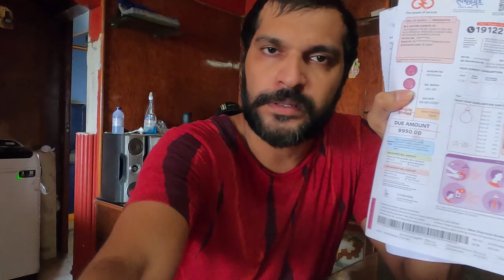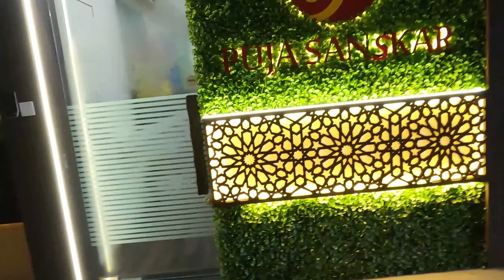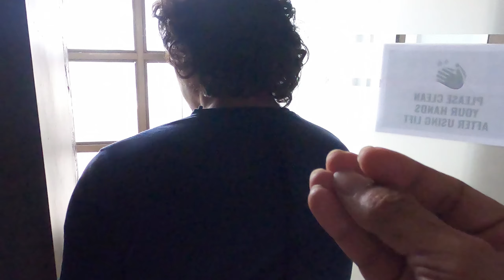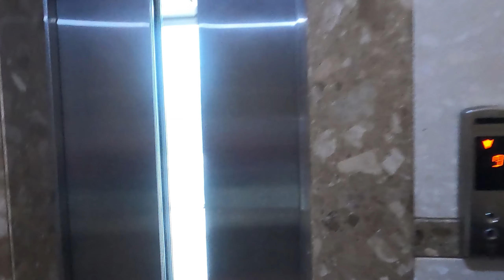20 RUPEE FOUND ON ROAD || DAY 142